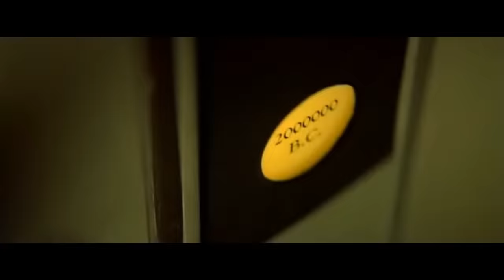Wu-Tang Clan - Gravel Pit (HD) Best Quality!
Wu-Tang Clan - Gravel Pit (in High Definition) from the album The W [2000]